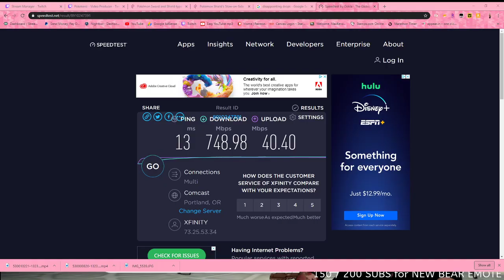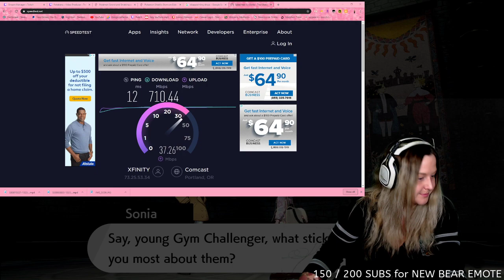Pokemon Shield Pt. 10 I got FOUR SHINIES